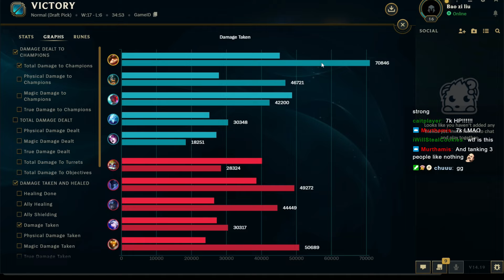Tankmo Again: Teemo vs Heimerdinger [Full Match]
from Sun, Sept 29, 2024 Twitch Stream.